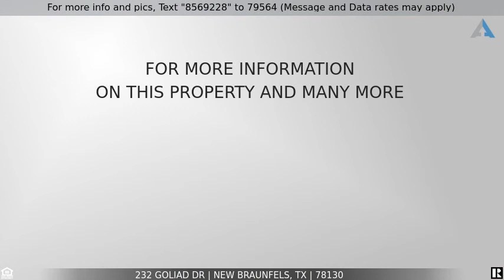Priced at $200,000 - 232 GOLIAD DR, New Braunfels, TX 78130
Home for Sale in New Braunfels

Great two story home in Dove Crossing priced to sell. Downstairs you will enjoy the spacious floorplan with open kitchen and family room. Located off of the living room is a bonus room that works great as a home office, craft room, or extra living space. Upstairs you will find the master suite with dual sinks, walk in shower, separate soaking tub, and large closet. Also upstairs are three additional bedrooms and full bath. This home is waiting for a new owners cosmetic touch, but all major components have been updated with a new AC installed in 2015, a new roof in November of 2019, and a new hot water heater in June of 2020. Don't let this one slip away!